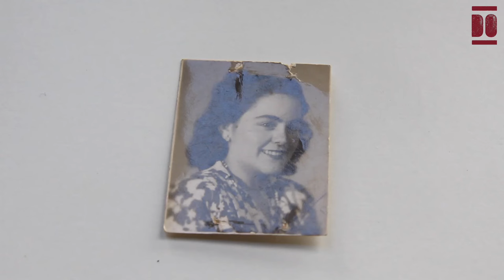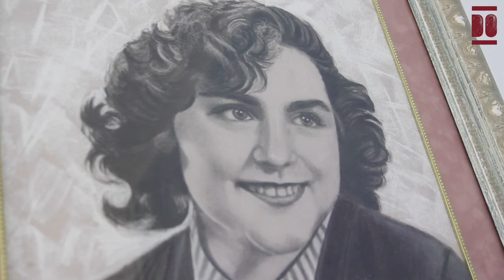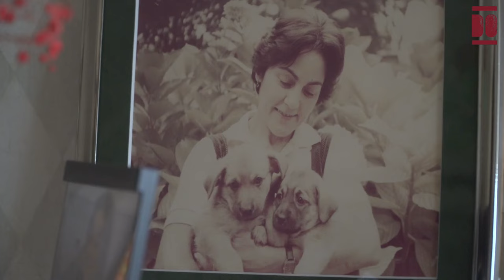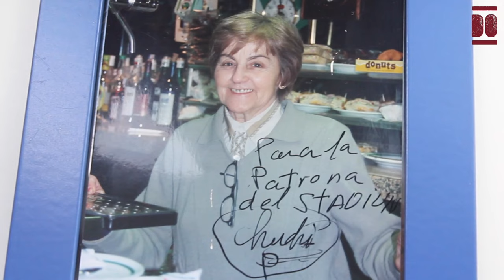Magdalena Castañón Alonso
Magdalena, conocida como “Elena”, nació el 2 de mayo de 1924 en una de las casitas del barrio La Cortina, en el pueblo minero de Moreda, situado en el concejo asturiano de Aller. Era hija de Cándido, un migrante moredense llegado de Buenos Aires (Argentina) que trabajó en las minas de Moreda, y de Viviana, una moredense que regresó de León, donde había trabajado como ama de cría. Elena creció junto a dos hermanas y dos hermanos en Moreda, donde el sustento familiar provenía del trabajo en las tierras, del ganado y de la labor de su padre y su hermano en las minas. Estudió en la escuela con asistencia esporádica debido a “su delicada salud bronquial”, aprendiendo “las cuatro reglas” con la cartilla y el catecismo. Durante esos años de escuela recuerda cómo un día no pudo asistir a la escuela debido a la huelga minera de octubre de 1934, lo que se conoció como la Revolución de Asturias. En 1936, con 12 años y a las puertas de la Guerra de España, Elena perdió a sus padres por problemas de salud. Tras este duro acontecimiento, su hermana Maruja, ya casada, asumió su crianza.
En la década de 1940, Elena se trasladó a Cantabria y se estableció en Santander junto a su hermana mayor y su familia. Allí se formó en costura y realizó durante tres meses el servicio social franquista en un centro para menores en Suances con el fin de obtener su “carné de la mili” y poder trabajar. Elena también recuerda el impacto del incendio de Santander en febrero de 1941, cuando residía en Las Cruces, El Sardinero, con su hermana y su familia. En 1942, cuando ellos se mudaron a Valencia, Elena se quedó en Santander y vivió en varios alojamientos céntricos, arrendando habitaciones con cocina compartida.
Su primer empleo fue "lavando cabezas" en una peluquería ubicada en los bajos del Casino. Sin embargo, a los 18 años, en 1942, comenzó a trabajar como acomodadora en "El Coli", el cine Coliseum, donde permaneció hasta 1947. Durante este tiempo, también realizó labores de costura en la zona de Reina Victoria, en Santander.
A los 23 años, en 1947, se casó en la céntrica iglesia de San Francisco y, al año siguiente, dio a luz a su hija en casa. Después de casarse, comenzó a trabajar en la limpieza de la pastelería Frisia, donde el apoyo ocasional que brindaba a los camareros despertó su interés por el sector de la hostelería. Su siguiente trabajo fue en el Hotel Arenal. Allí, desde finales de los años 40 hasta principios de los 50, desempeñó varios roles, desde camarera de pisos hasta camarera de comedor y cafetería. Más tarde, trabajó en Los Corzos (calle San Fernando) y, posteriormente, durante diez años en La Cabaña, donde gestionó el negocio de hostelería. Al finalizar ese periodo, trabajó un verano en la península de La Magdalena, justo frente a la playa de Los Bikinis, ocupándose de la venta de bebidas y pan. A finales de los años 80, Elena desarrolló una conexión especial con el estadio del Racing Club de Santander al gestionar la cafetería del histórico estadio de El Sardinero. Tras la demolición del estadio en 1984 y hasta la reapertura del nuevo, Elena trabajó en un restaurante de Feygon. En agosto de 1988, cuando se inauguró el renovado Campo de Sport de El Sardinero, Elena retomó la gestión de la cafetería, a la que llamó "Stadium", convirtiéndola en un punto de encuentro esencial para el público aficionado y el equipo del Racing. Se retiró a los 88 años, poniendo fin a una carrera de casi 65 años en la hostelería, aunque afirma que "hubiera seguido trabajando". Con 100 años cumplidos en 2024, Elena cierra la entrevista con estas palabras: “Los he vivido. Luego, ¿qué más puedo pedir?”.